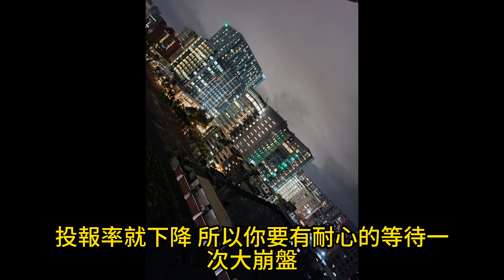你的想法是對的為何你的口袋裡沒有你要的東西？5%租金投報率為何如此困難？直播20230629第71集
00:30 目前的買進策略
01:31 你都做出正確的決定又怎麼會走到今天這個地步
■CC字幕：點選中文→完成